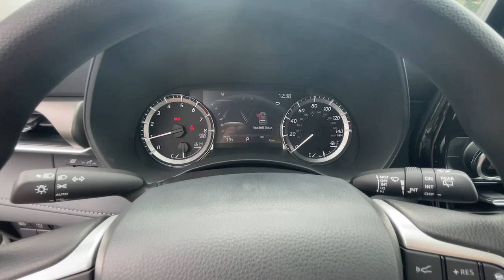2023 TOYOTA HIGHLANDER Newnan, Peachtree City, Carrolton, Fayetteville, Union City 42674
New 2023 TOYOTA HIGHLANDER available in 2 Herring Road, Newnan, Georgia at Toyota of Newnan. Servicing the Newnan, Peachtree City, Carrolton, Fayetteville, Union City area.

Wind Chill Prl 2023 Toyota Highlander L FWD 8-Speed Automatic 2.4L I4 PDI Turbocharged DOHC 16V LEV3-SULEV30 265hpRecent Arrival! 22/29 City/Highway MPG